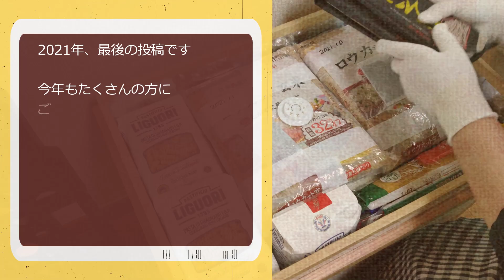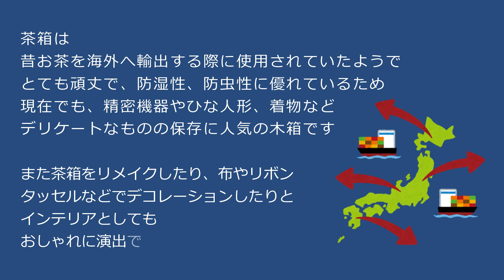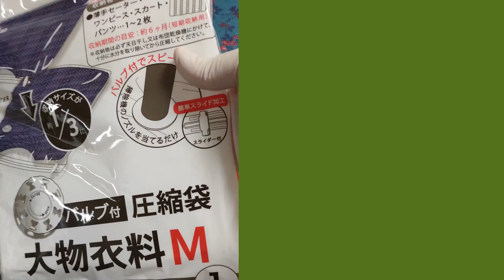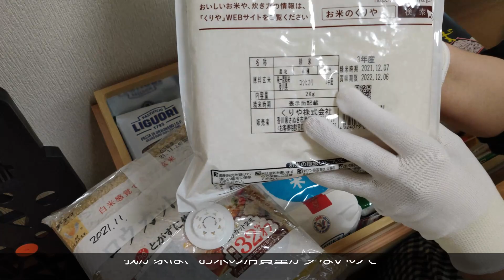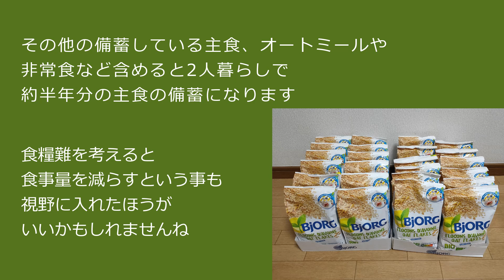備蓄しているお米やパスタを無駄にしない最強の収納箱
食糧危機に備え、我が家のお米や乾麺の備蓄量も増えてきましたが
気候変動により、もともと高温多湿な当地は、ますます厳しい環境になりつつあります
そんな環境での食料の備蓄に不安があったのですが、茶箱という強い味方のおかげで
安心して備蓄できそうで、ホッとしている今日この頃です！

00:00 今年もありがとうございました
01:14 食料備蓄の強い味方
03:36 茶箱に保管している主食

◇ご紹介した備蓄品◇

【茶箱】保管・収納に最適！

◆動画内でご紹介している防災グッズの詳細

◆おすすめ過去の動画

◆動画編集:Filmora９
◆無料デザインツール：canva
◆フリー素材：いらすとや